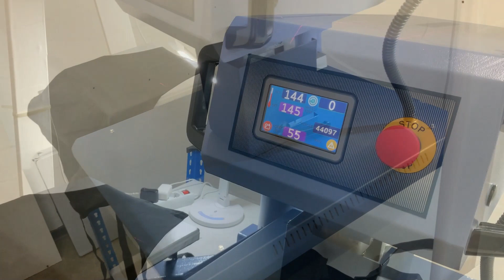Was für Schürzen gibt es? What kind of aprons are there?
Die Welt der Schürzen: Kochschürzen, Grillschürzen, Bistroschürzen, Kellnerschürzen, Vorbinder, Bäckerschürzen, Metzgerschürzen,
Gärtnerschürzen, Spezialschürzen, Kinderschürzen, bedruckte Schürzen, Motivschürzen... die Liste inklusive Einsatzgebieten ist lang.

Wir von cotton ART besticken und bedrucken bereits seit vielen Jahren Textilien. Dazu zählen beispielsweise hochwertige Arbeitskleidung, Gastronomiebekleidung und Businesskleidung. Gerne veredeln wir auch eure Arbeitskleidung mit einem Logo oder Schriftzug eurer Wahl.

We at cotton ART have been embroidering and printing textiles for many years. These include, for example, high-quality workwear, catering clothing and workwear. We are also happy to refine your workwear with a logo or lettering of your choice.